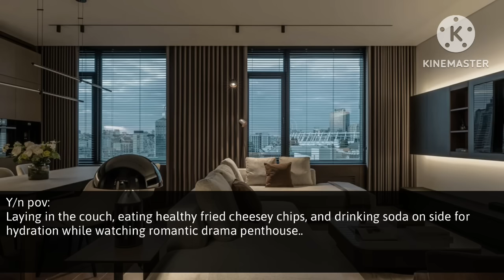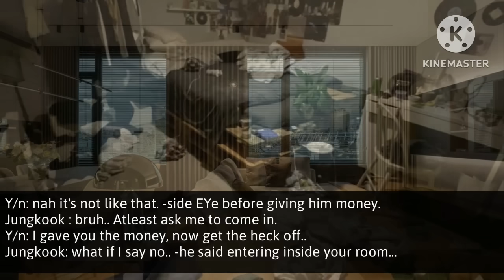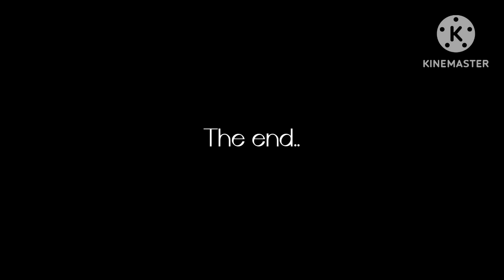{𝗝𝘂𝗻𝗴𝗸𝗼𝗼𝗸𝗳𝗳}|| When you were about to propose your cold crush but saw Hickey's on his neck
Hello army.

(Intro) Some by bol4:

 • [MV] BOL4(볼빨간사춘기) _ Some(썸 탈꺼야)
Link :

 • BTS (Jungkook) - Still With You ...
Hope you enjoyed🕊(ᵔᴥᵔ)